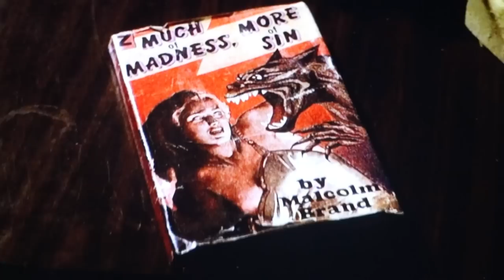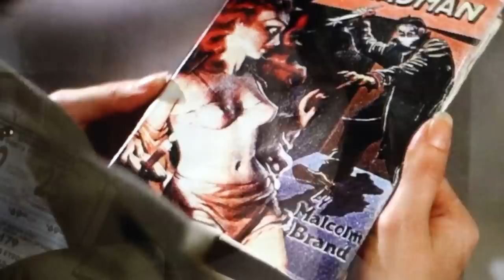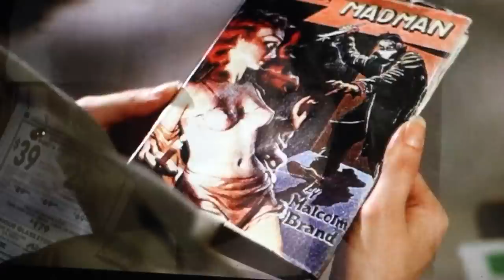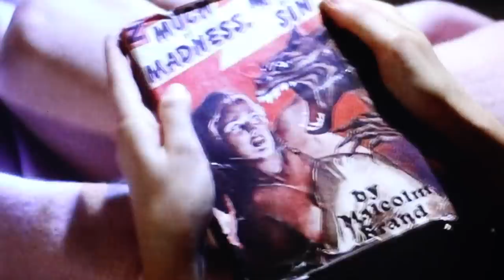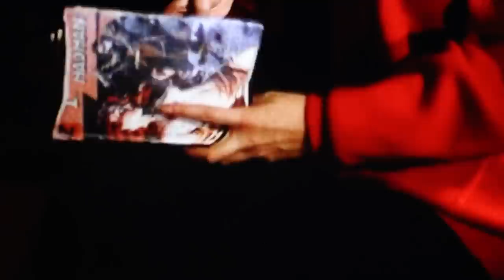I, Madman: An Unknown Gem Worth Seeing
The concept of a book coming to life has been an intriguing plot device for years. But when that book is about a killer who is targeting people around you? That's when you know the proverbial S*** has hit the fan. So join us as we cover this unknown gem called I, Madman.

Written by Eric Walkuski
Narrated by Shawn Knippelberg